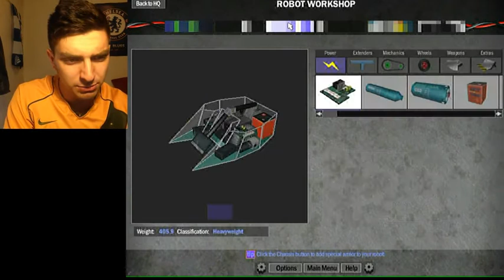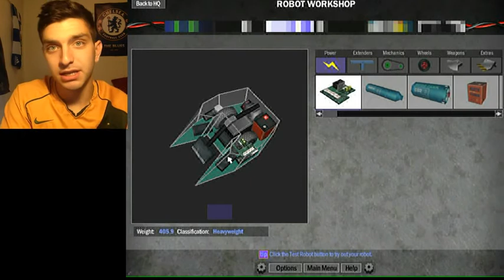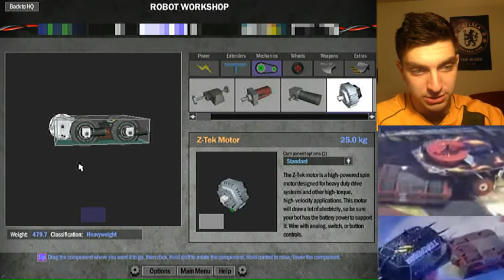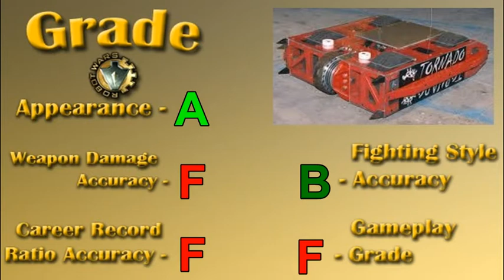Robot Wars Reborn #6: Dantomkia and Tornado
In this episode of Robot Wars Reborn we recreate the yellow flipper DanTomKia and Series 6 champion Tornado.